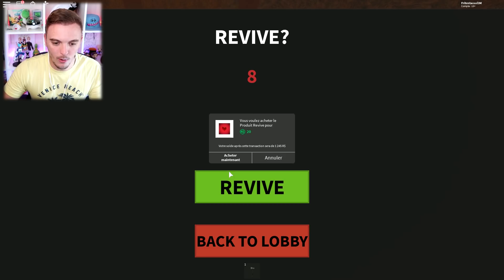LA PARTIE 38 DE CAMPING ! Roblox Birthday Party 2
Roblox Birthday Party 2 français ( fr ) La partie 38 de camping !